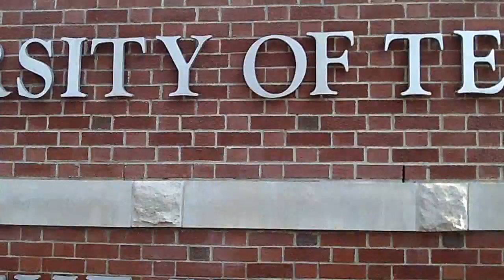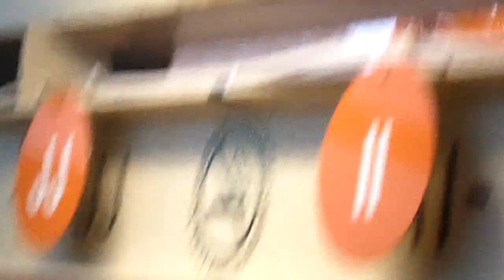Tennessee v.s. Montana 2011 Vlog (My Girlfriend's First Tennessee Game!)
My Girlfriend's First Tennessee Game! v.s. Montana
9-3-11